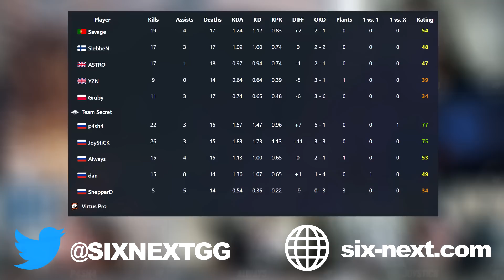JOYSTICK IS BACK! Virtus Pro vs Secret - HIGHLIGHTS - Playoffs - EUL 2023 Stage 1 - R6 Esport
Video Edit: Tentix
Courtesy: Ubisoft, BLAST

SIX NEXT is your home for everything about Rainbow Six Siege, from Highlight videos for Esport Games, over News and Interviews to Tips & Tricks.

What is Rainbow Six Siege? At its heart, Rainbow Six Siege is a high-precision, tactical shooter that prioritises careful planning teamwork and finely tuned tactical play. Since its release in 2015, the game has radically expanded, adding extra maps, new operators, weapons, and themed seasonal events.